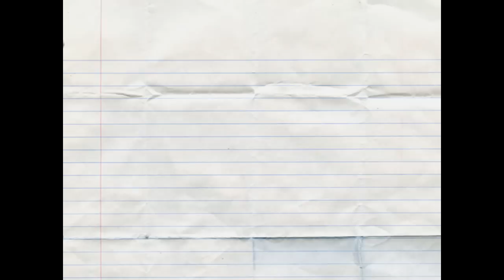Guilherme Trakinas - Nas Manobrinhas [ACZOS Skate Vídeo]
Pequeno quadro que mostra manobras realizadas por skatistas em suas sessões.
Guilherme Trakinas - Caballerial
ACZOS Produções. #2010